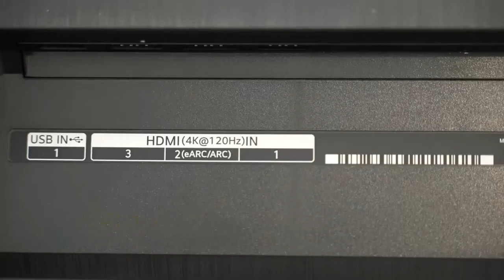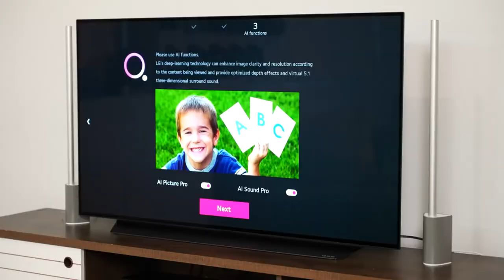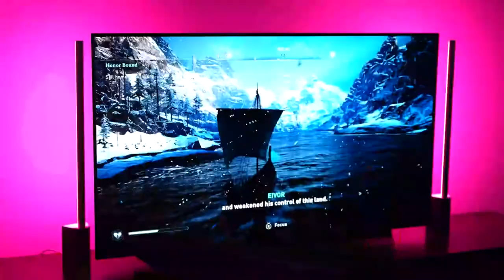LG OLED TV | Next Gen Gaming Experience!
LG OLED TV

Taking my gaming to the next level on LG 48-Inch OLED TV with Assassins Creed Valhalla is the right way to go. Watch me become a legendary Viking raider on my journey to experience gaming in a whole new way with vibrant colors by the 8 million self-lit pixels and smooth gameplay.

ThnX: Booredatwork.com